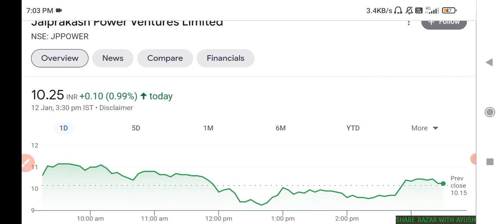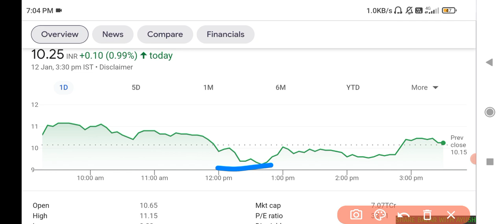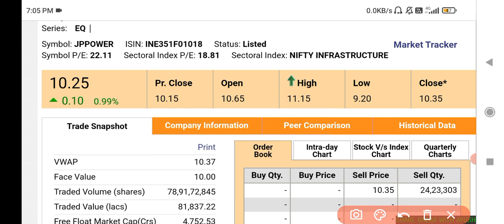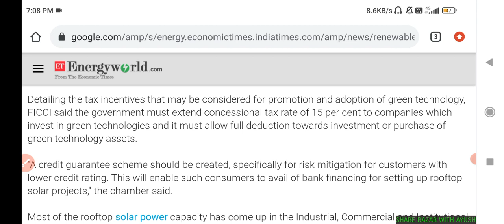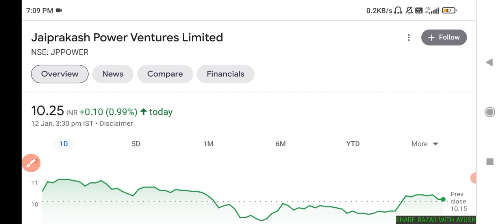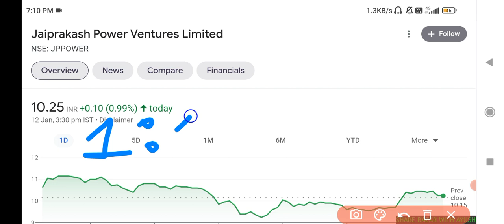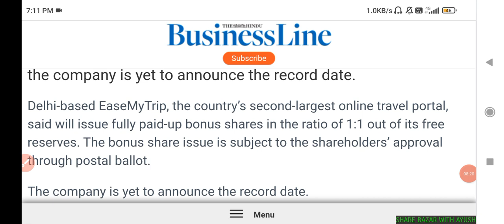JP POWER SHARE LATEST NEWS🔥 | JP POWER SHARE TARGET | JAIPRAKASH POWER💥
jp power
jp power share target price analysis
apollo pipes bonus
apollo pipes share news
easemytrip bonus